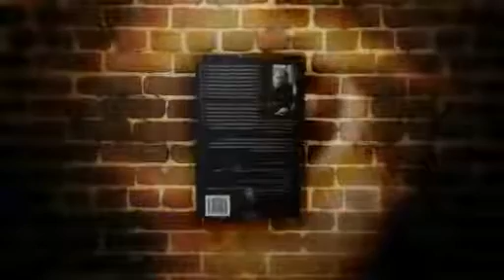Deflo - Jaloezie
Een woonwijk in Heffen bij Mechelen wordt opgeschrikt door een moord. De vierendertigjarige Irene Vandesompel wordt badend in het bloed gevonden in haar garage. Ze is op gruwelijke wijze vermoord met vierendertig messteken.

De overbuurvrouw is de laatste die de vrouw in leven heeft gezien, toen de ex-man van Irene, met wie ze in een vechtscheiding was verwikkeld, die middag de kinderen kwam ophalen. Maar de ex heeft een ijzersterk alibi, en andere getuigen zijn er niet, hoewel de feiten plaatsvonden in een rustige buurt met sociale controle.

Uit de autopsie blijkt dat de dader slechts zeventien keer wild heeft toegestoken, met een heggenschaar van het merk Fiskars. Aan die strohalm klampen rechercheurs Dirk Deleu en Nadia Mendonck zich vast.

Gaandeweg wordt duidelijk dat ook gezellige buren een duister kantje kunnen hebben. Mendonck en Deleu, die van de ene verbazing in de andere vallen, raken compleet verstrikt in een web van sociale intriges en ontketenen ongewild een kettingreactie van geweld die niemand voor mogelijk hield.